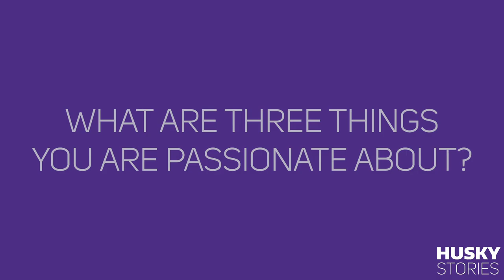Husky Stories: Sairandri Sathyanarayanan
Each and every Husky goes through their own journey, undergoes their own unique experiences and, most importantly, has their very own story to share. Husky Stories is a mini-series in which Huskies share their successes, failures, experiences — their stories. There is no one way to be a Husky. Indeed, the culmination of individuals' stories shape the picture of what it means to be a Husky.

Welcome to the third of Husky Stories! Sairandri Sathyanarayanan is a senior majoring in molecular cellular and developmental biology and minoring in chemistry. Sairandri Sathyanarayana is the founder of Mental Health for Every Adolescent. Mental Health for Every Adolescent is a nonprofit program that aims to bring awareness to mental health and provide workshops in Seattle, India and Dubai. She is also Husky 100, Mary Gates Leadership Scholar and Washington Research Fellow. Sairandri's interest are broad, ranging from mental health awareness to music to cancer research. She is here to share her Husky experience with us.

Learn more about the UW undergraduate academic experience at uw.edu/uaa.

Video by Sovechea Sophanna.